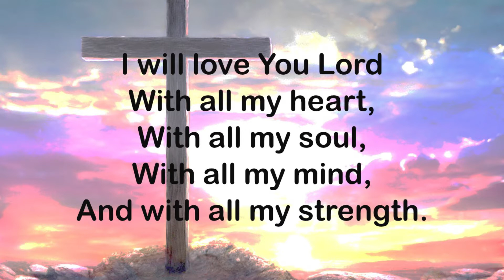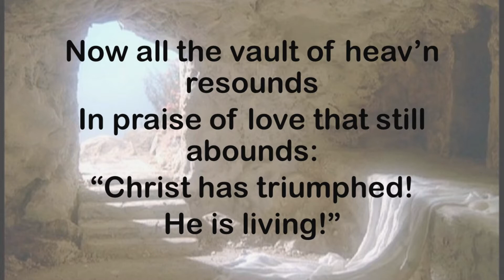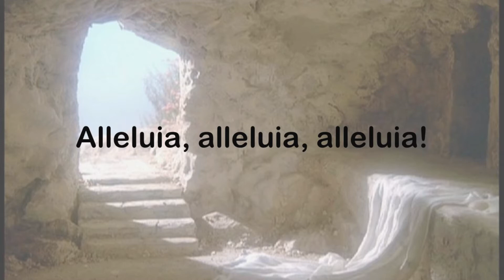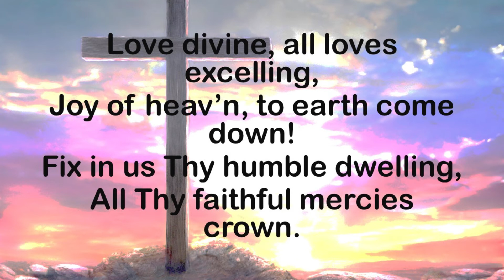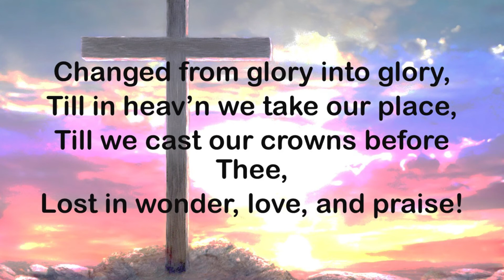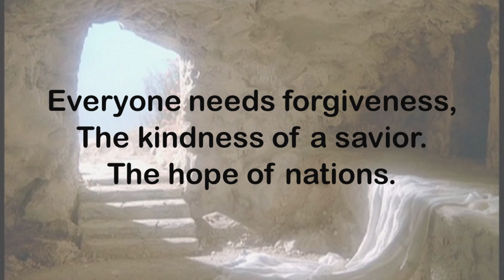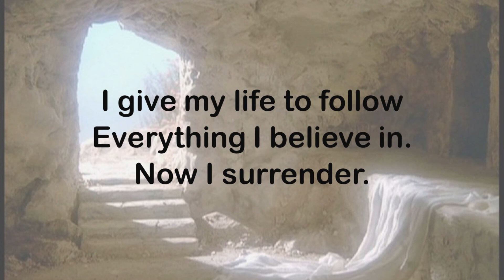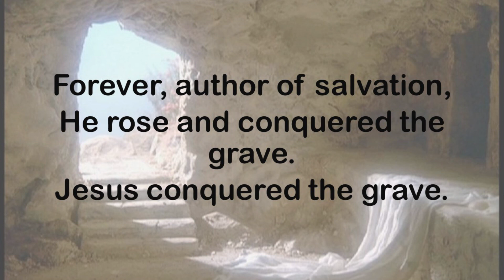Worship Service for February 20th